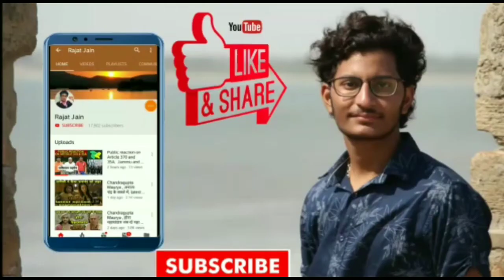रामायण कल से दूरदर्शन पर ,ramanand sagar ramayan , Arun Govil , Dara Singh , timing star cast ,Rajat